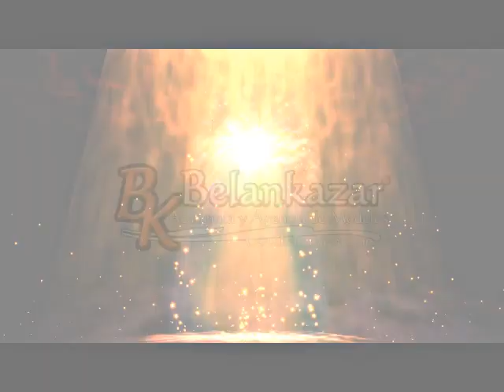Video Book Keisy del Toro - Academia Belankazar 2017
Model Video Book de Keisy del Toro, grabado en las instalaciones de Belankazar.